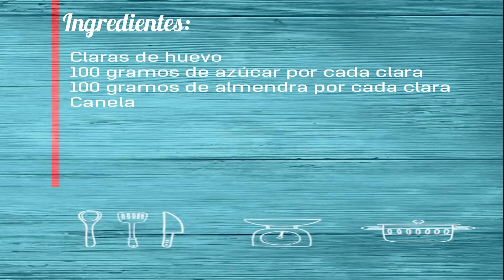Receta casera de los Almendrados de Estepa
Los Almendrados son un dulce tradicional de Semana Santa que se elabora en Estepa por estas fechas. Es un dulce muy sencillo a base de merengue y almendras con un toque de Canela. Es gratuito. Descubrirás la gastronomía de muchas zonas de España y del mundo gracias a mi blog